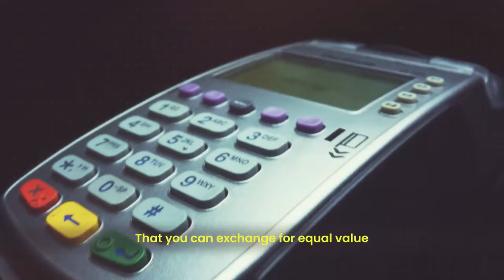O-Wallet, ONPASSIVE'S Safer Option For Digital Transactions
O Wallet the soon to be released, secure mobile Digi wallet. It simplifies and secures P2P payments for you. Also, it comes with an exclusive currency, O-Coins. You can use this currency to exchange for equal value in the currency of any nation.